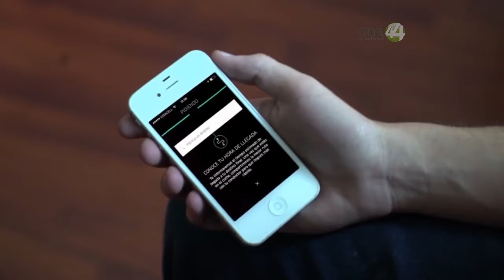Dirigente de la CROC teme que taxistas 'cobren factura' a candidatos que están a favor de Uber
El dirigente de la CROC, Antonio Álvarez Esparza, advierte que los trabajadores del volante le cobrarán factura a algunos candidatos que votaron a favor del servicio de plataforma Uber cuando fueron diputados en el Congreso de Jalisco.